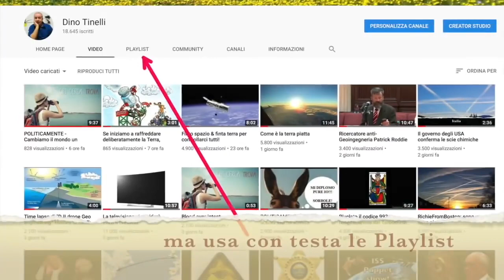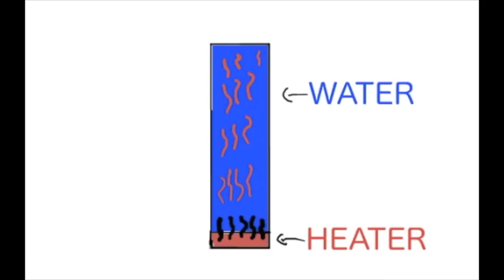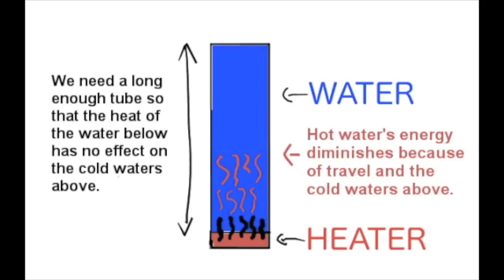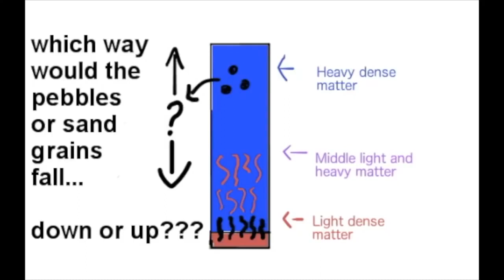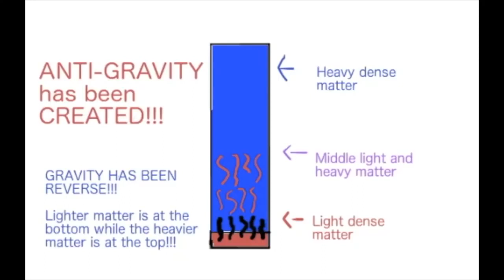ESPERIMENTO ANTI GRAVITA'.